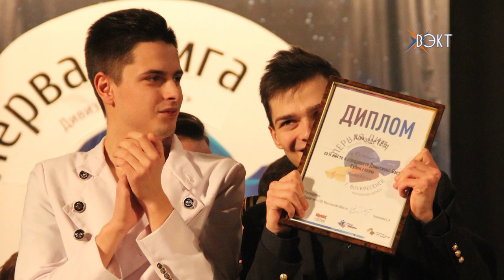Борьба за кубок главы! Спецпроект дивизиона «Восток» по КВН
Москва, Воскресенск, Егорьевск, Коломна – лучшие команды КВН представляли свой город на спецпроекте дивизиона «Восток». Кубок главы уже не в первый раз проходит в нашем городе, но в этот раз формат игры изменился. Кто стал победителем, расскажем далее.